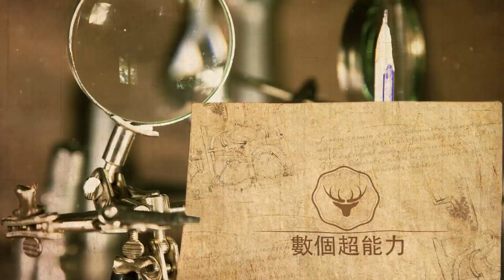張藝興鏡頭前后對楊紫的稱呼不同，引發楊紫吐槽，避嫌心態好明顯，黃磊暗示好多次了，何炅不加把勁就黃了！數個超能力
張藝興鏡頭前后對楊紫的稱呼不同，引發楊紫吐槽，避嫌心態好明顯，黃磊暗示好多次了，何炅不加把勁就黃了！數個超能力#張藝興#楊紫#黃磊#何炅